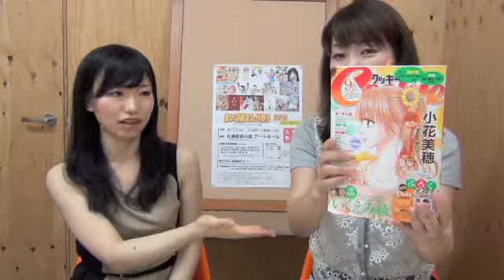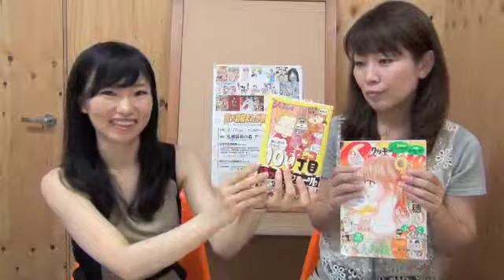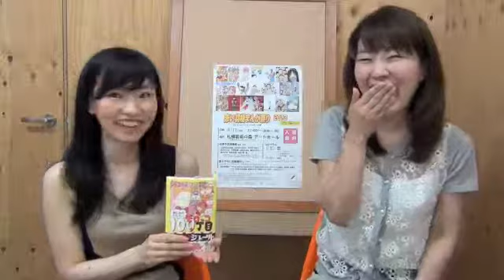札幌人図鑑 田島ハルさん ２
2、学生のうちにしか書けないだろうと思って